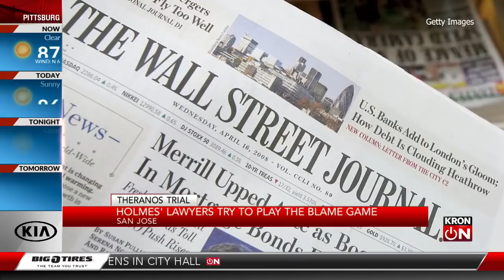Elizabeth Holmes attorneys shift blame to ex-boyfriend, lab director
Today at the Elizabeth Holmes trial, her defense team played the blame game. There are two men who Holmes' attorneys are using as scapegoats for what went wrong at her biotech company, Theranos. Those men are her ex-boyfriend, Sunny Balwani, and ex-Theranos lab director Adam Rosendorff.